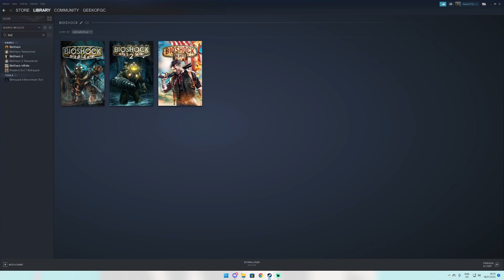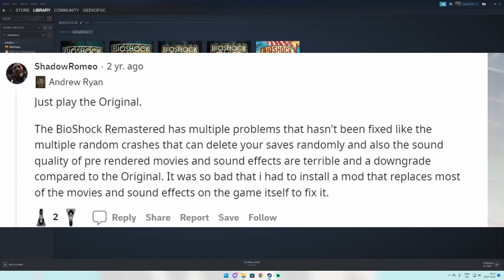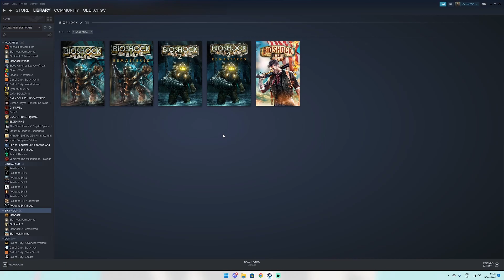[1080P 60FPS] BIOSHOCK 1 | EPISODE 1 | RETURN TO RAPTURE ! | WALKTHROUGH/PLAYTHROUGH | PC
BioShock is a 2007 first-person shooter game developed by 2K Boston (later Irrational Games) and 2K Australia, and published by 2K Games. The first game in the BioShock series, it was released for Microsoft Windows and Xbox 360 platforms in August 2007; a PlayStation 3 port by Irrational, 2K Marin, 2K Australia and Digital Extremes was released in October 2008. The game is set in 1960, and follows Jack who discovers the underwater city of Rapture.

Built by business magnate Andrew Ryan to be an isolated utopia, the discovery of ADAM, a genetic material which grants superhuman powers, initiated the city's turbulent decline. Jack attempts to escape, fighting ADAM-obsessed enemies and Big Daddies, while engaging with the few sane humans that remain and learning of Rapture's past. The player, as Jack, can defeat foes in several ways by using weapons, utilizing plasmids that give unique powers, and by turning Rapture's defenses against them.

Twitch.tv/GeekoFGC